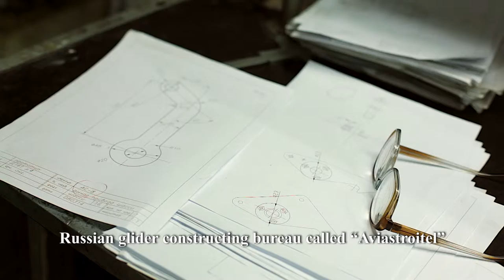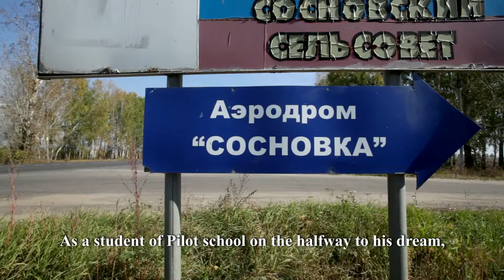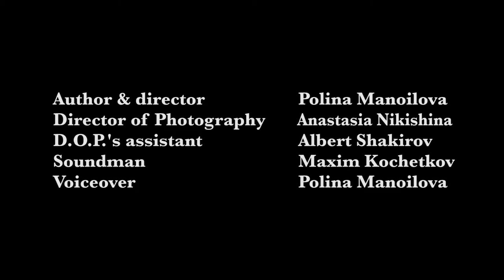Sky is the limit | documentary production dabl studio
Not everyone could be pilots, can you imagine that? Height - 193 cm - this is the limit in the aviation school. Nikolay Tugushev was dreaming to be a pilot but his dream did not come true. He still strives to be close to the sky and to develop gliding sport in Russia.

Directed by Polina Manoilova
Director of photography Anastasia Nikishina